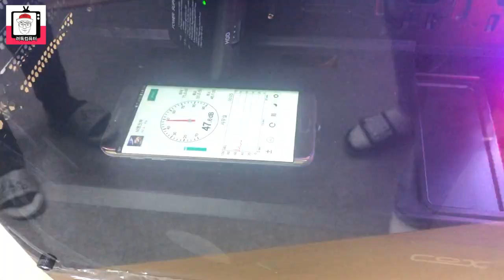[까라면 깐다] 구독자분이 신청한 COX A6 울트라 매쉬 케이스 리뷰!!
구독자분이 요청하신 COX A6 Ultra Mesh 케이스를  올려드립니다.